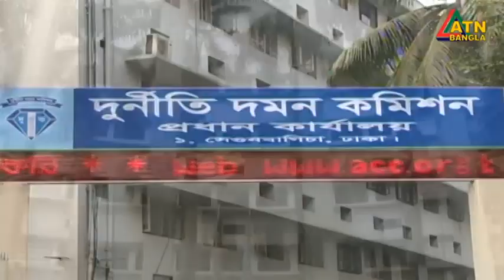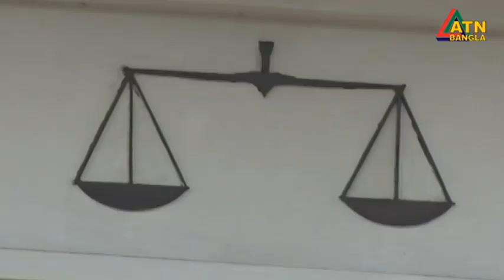এটিএন বাংলা দুপুর ১ টার সংবাদ | 25.08.2022 | Bangla Khobor | Ajker News | ATN Bangla News